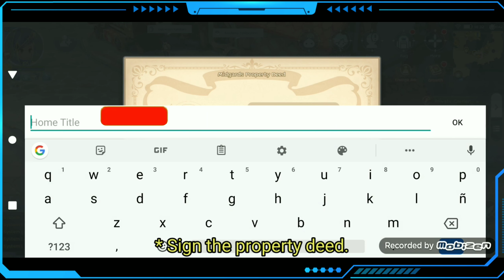HOME SYSTEM || Updated version || How to unlock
In this video, we'll take a look on how to unlock your Home Function System in Ragnarok Mobile, it's a whole new cuteness and benefits for new and returning players.